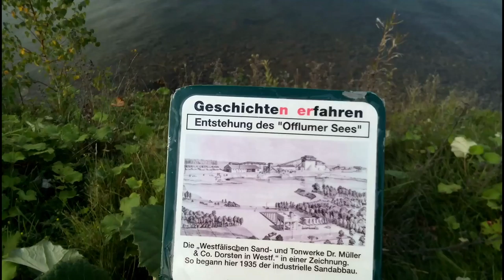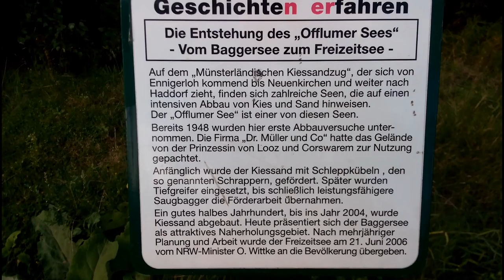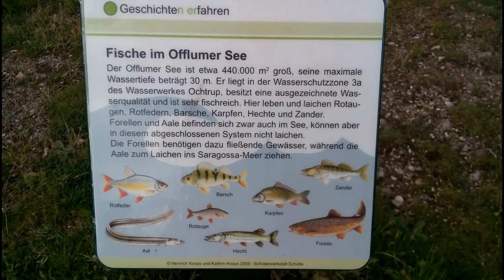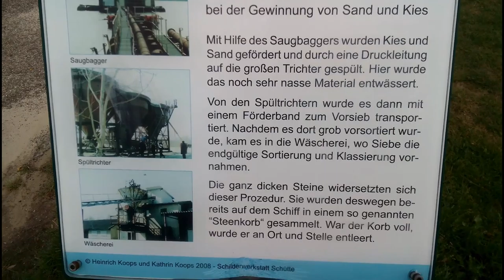Offlumer See---Lake Offlum (Germany/NRW) 31 August 2015